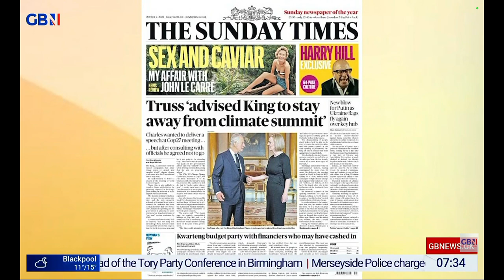GBNEWS: Breakfast with Stephen and Anne: Sunday's Papers (Part II)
Guests: Tom Slater and Nichi Hodgson joins Breakfast with Stephen and Anne on GBNews for the look at Britain's Newspapers for Sunday.